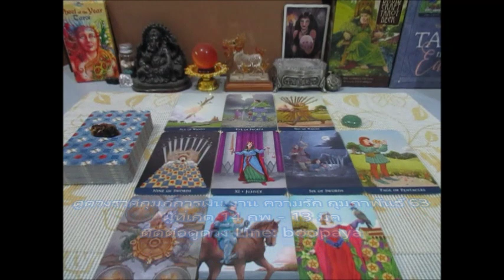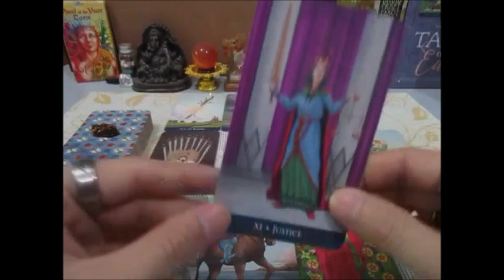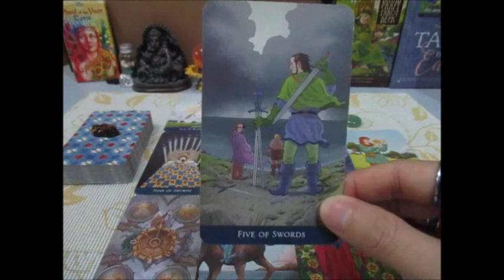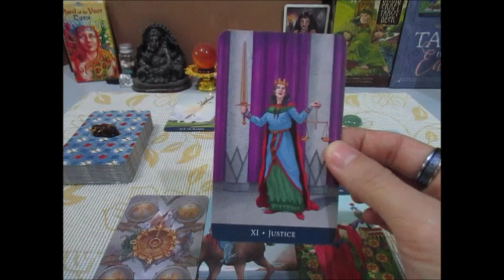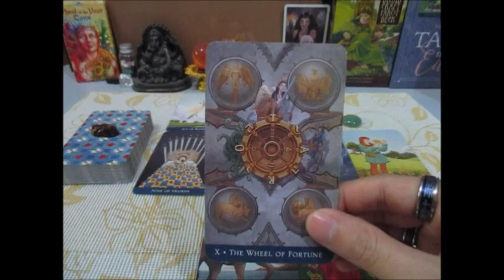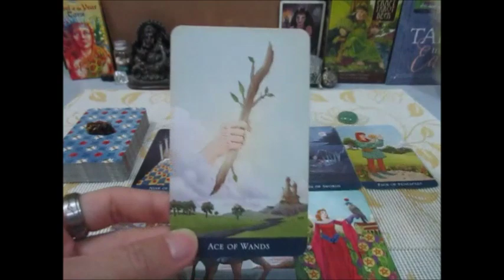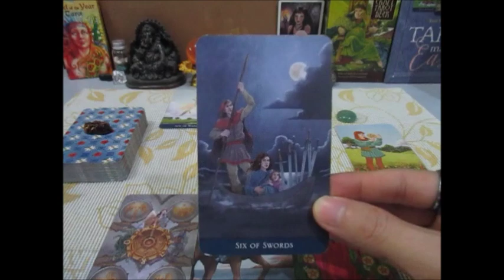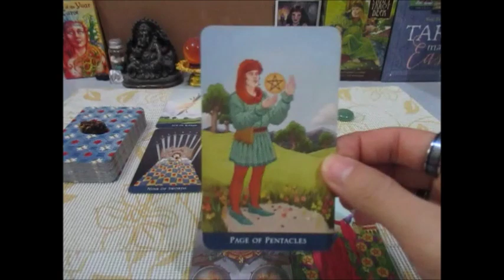ดูดวงราศีกุมภ์เดือนกุมภาพันธ์ 2563 การเงิน งาน ความรัก Line:boopaya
ดูดวงราศีกุมภ์เดือนกุมภาพันธ์ 2563 การเงิน งาน ความรัก